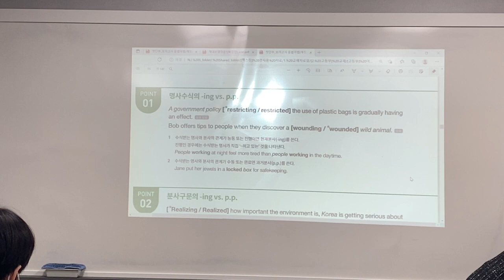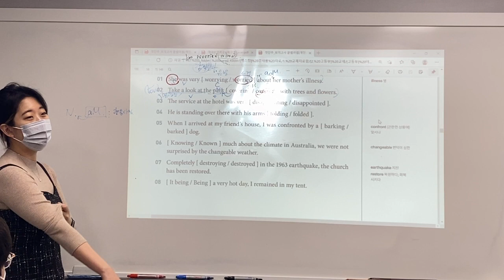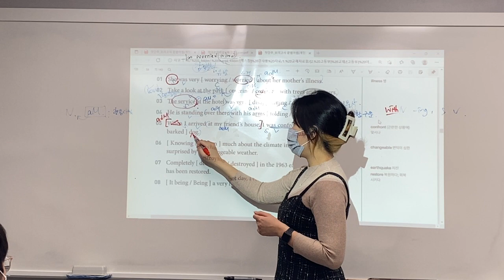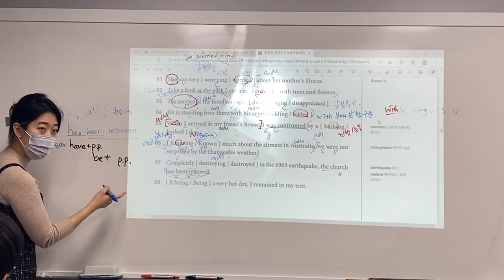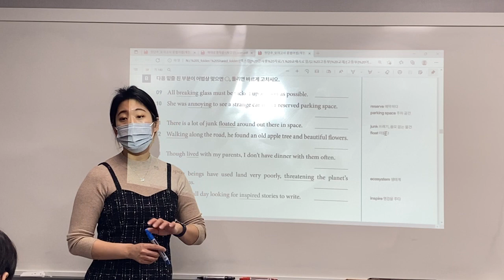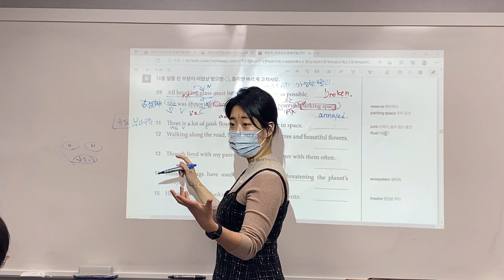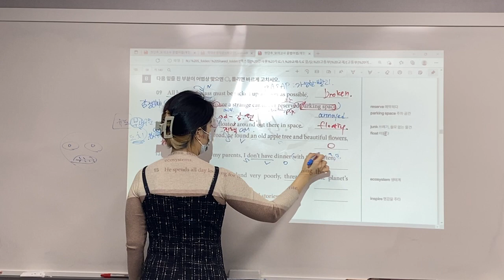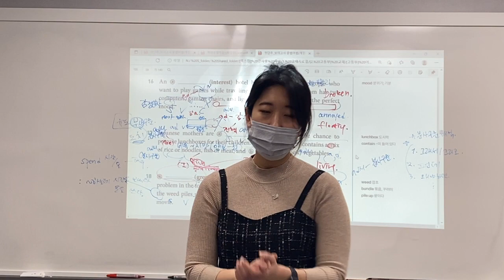220115_고1TK1_문법_정아T